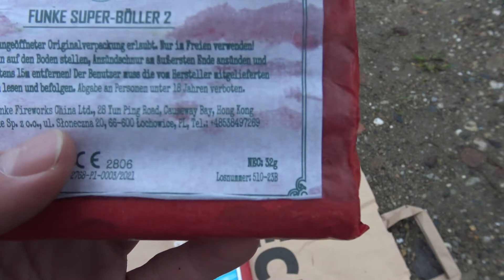Meine ERSTE Reaktion zu den NEUEN Funke Böllern!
Eine neue Ära beginnt. Der Hype der Funke Böller ist immernoch ungebrochen. Zurecht?
Meine erste Reaktion bei 4:19
►►► Du brauchst Feuerwerk? Hier ganzjährig Feuerwerk bestellen und mich unterstützen